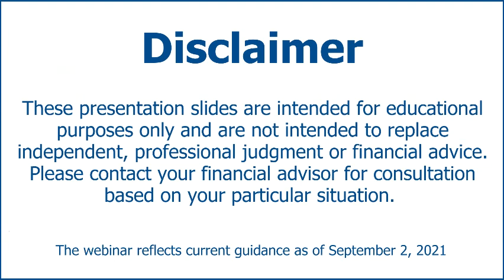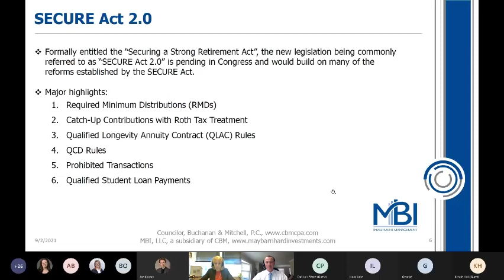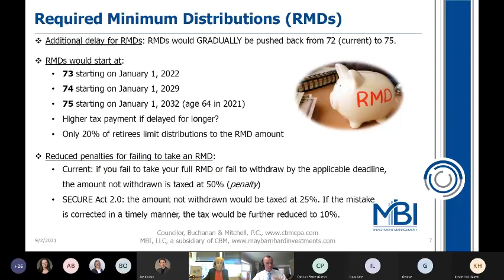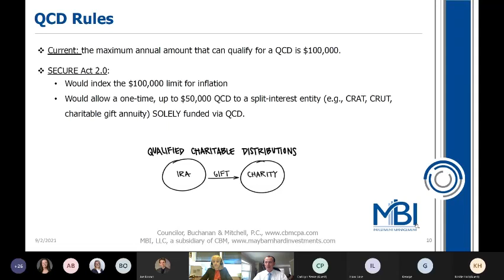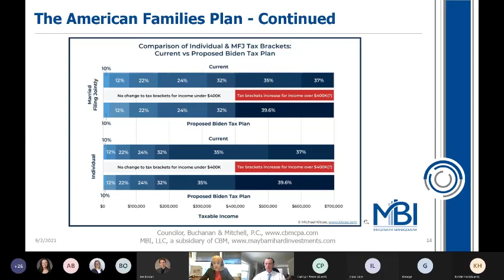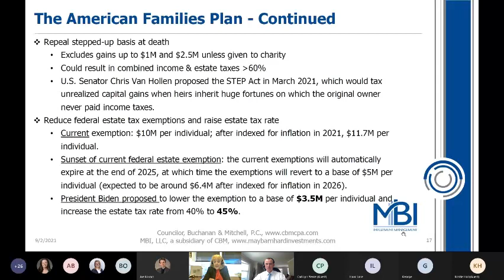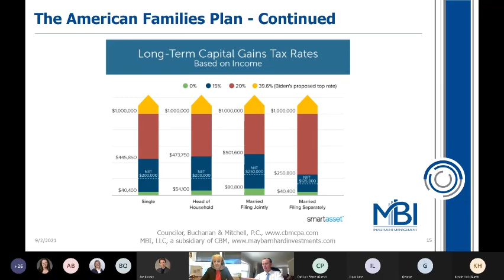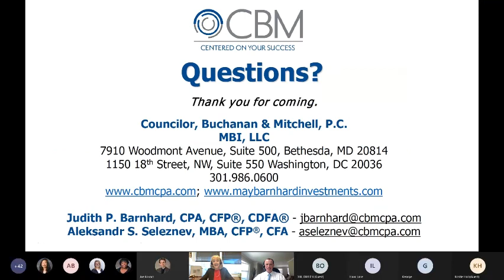What is the Son of SECURE Legislation and How Could It Impact Your Retirement?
Partner and Director of Professional Services, Wealth Management and Financial Planning Services, Judith P. Barnhard and Partner, Financial Advisor and Portfolio Strategist, Aleksandr S. Seleznev led a presentation providing more information the Son of SECURE legislation. Please reach out to your accounting advisor for consultation based on your particular situation.